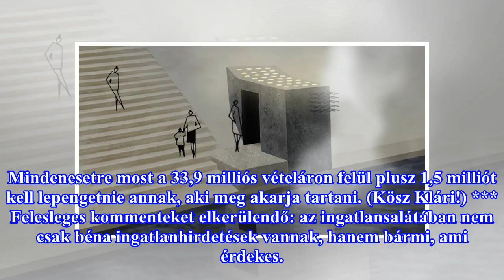Kártyaszobából kialakított lakás 34 millióért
Ezt a szombathelyi társasházat egy gigantikus jin-jang jel köré tervezték. (Kösz Klári!) 6. Egy hosszú parasztház végéhez hozzáépítettek egy emeletes, műteremlakásos nyaralót Az elejére meg kitettek egy feszületet. (Kösz Klári!) 5. Eladó a monori sörgyár, szép víztoronnyal Van hozzá egy étterem is, ...